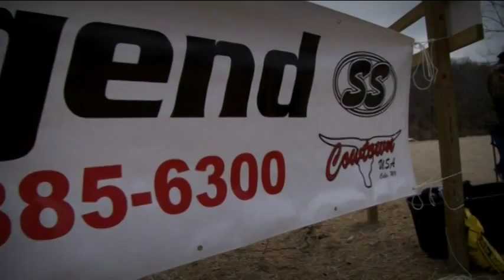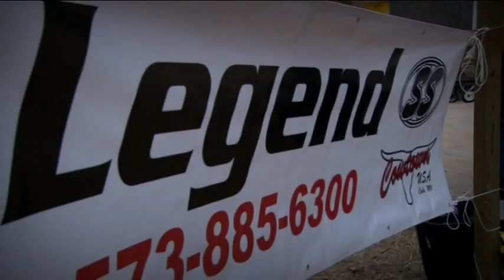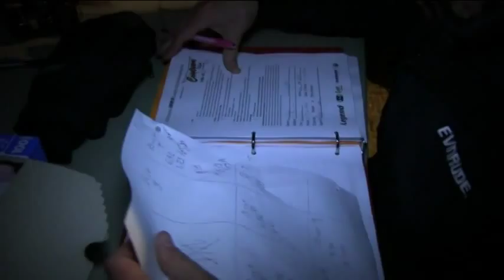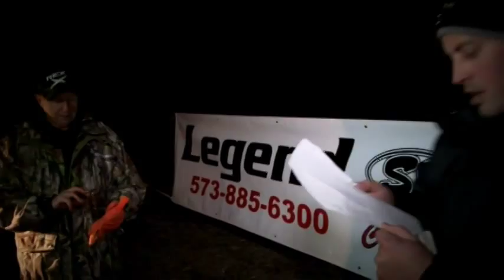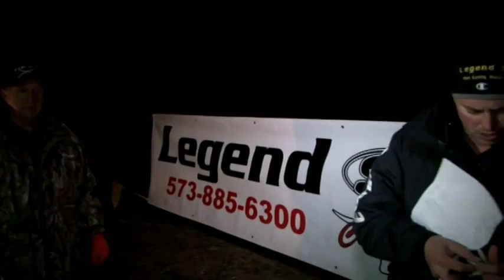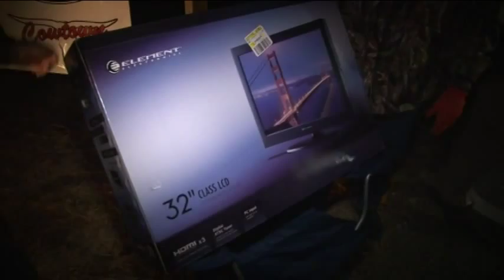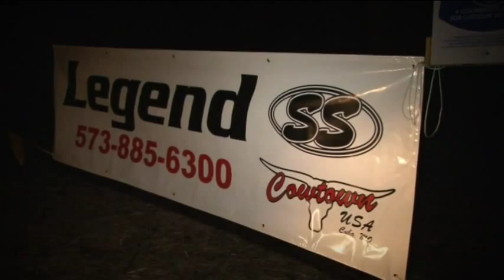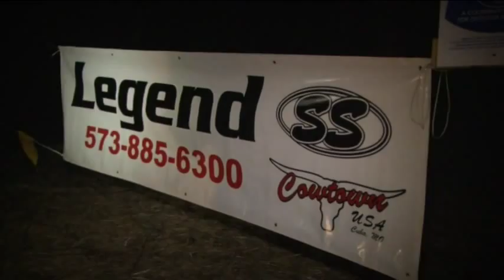2014 Legend SS Gigging Tournament, hosted by Cowtown USA of Cuba, MO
Video of the 2014 Legend SS Tournament hosted by Cowtown USA of Cuba, MO at the Jerome Access Point on the Gasconade River.  Video compliments of Ozark Traditions TV, LLC